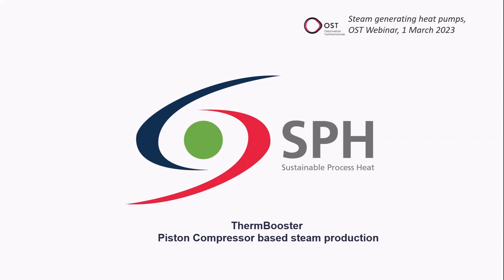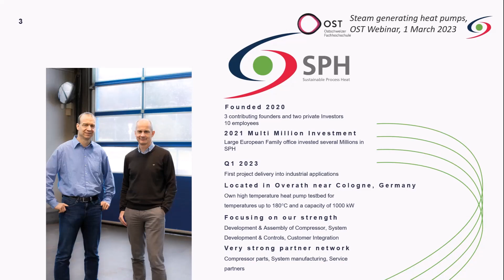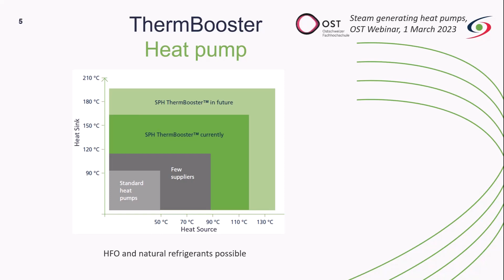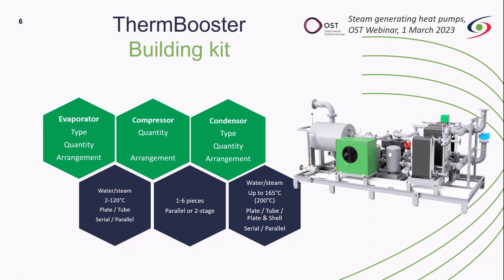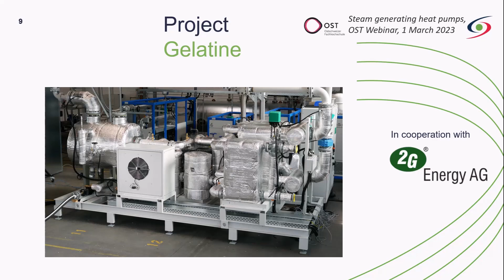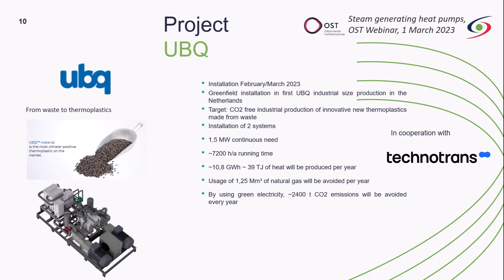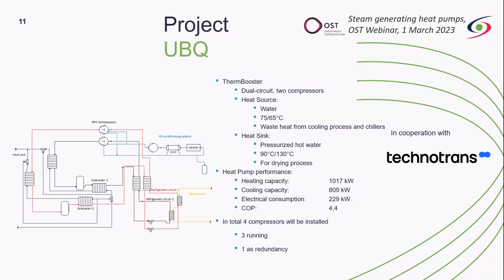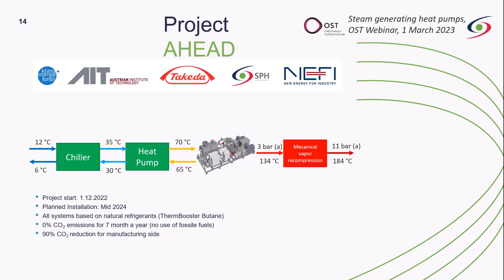ThermBooster – piston compressor based steam production | Steam Generating Heat Pumps Webinar 2023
ThermBooster – piston compressor based steam production presentation given by Andreas Mück (SPH)